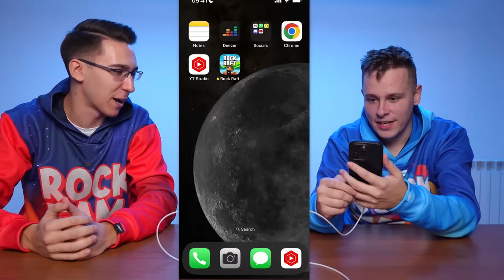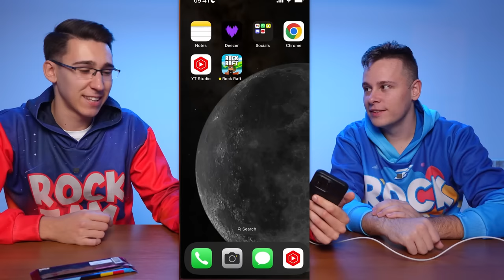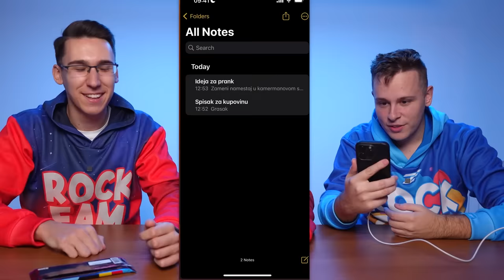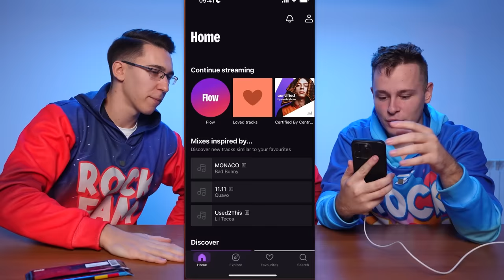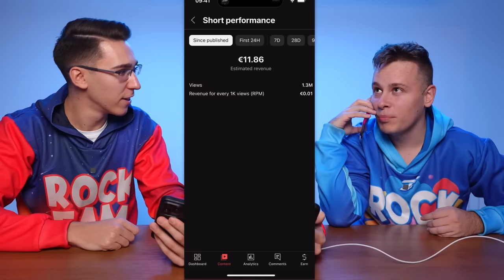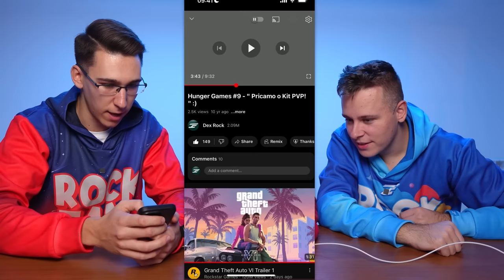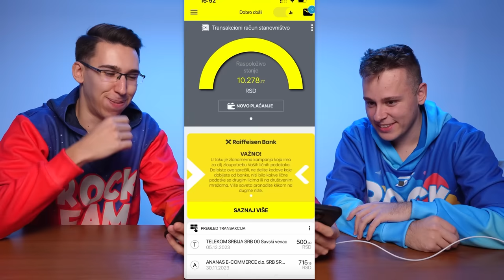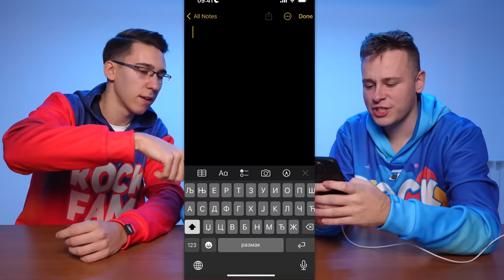ŠTA JE U DEXOVOM TELEFONU? *tajne slike*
🔥↘️ RockFam Shop↙️🔥